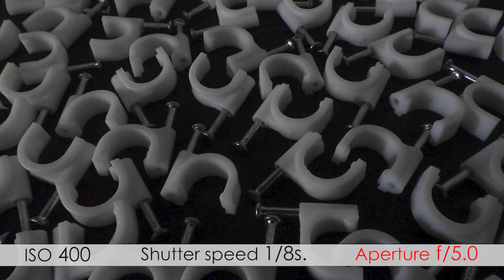Aperture and Image Brightness comparison - video 5